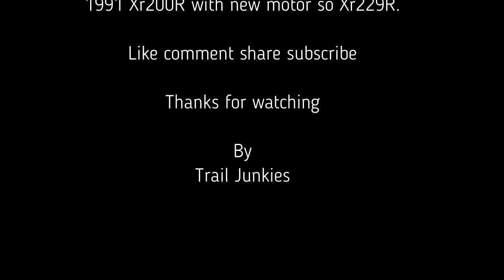A little Hill climb.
Running the Cr250R and Xr229R up a hill.

Pack it in Pack it out don't throw your trash on the ground